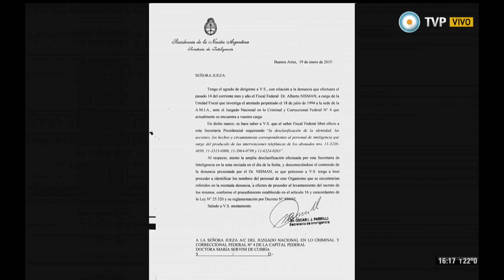Visión 7 - La muerte de Nisman: Massa pidió que el Congreso llame a extraordinarias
“No es tiempo de ponerse en investigador ni en elaborador de estrategias especulativas, es tiempo de ser serio, responsable y firme en la búsqueda de la verdad, y de respaldar el trabajo de la Justicia”, afirmó el diputado y precandidato presidencial Sergio Massa (Frente Renovador) al referirse este lunes a la muerte del fiscal Alberto Nisman. También solicitó sesiones extraordinarias en el Congreso y que la Corte Suprema garantice la investigación. Por otra parte, la presidenta Cristina Fernández de Kirchner autorizó la desclasificación de archivos y documentos de la Secretaría de Inteligencia (ex SIDE) requerida en la denuncia por presunto encubrimiento vinculado a la firma del Memorando de Entendimiento con Irán por el atentado a la AMIA. Emitido por Visión 7, noticiero de la TV Pública argentina, lunes 19 de enero de 2015.